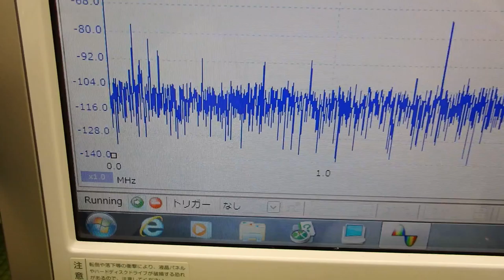オリジナル超音波プローブの「発振・制御」技術